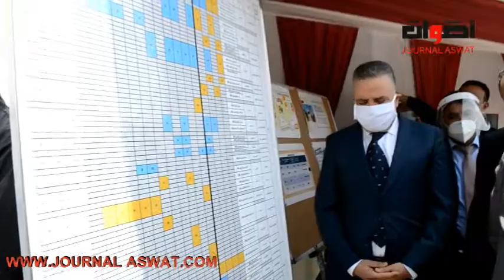وزير التعليم سعيد أمزازي في زيارة لمراكز امتحانات الباكالوريا ببرشيد‎